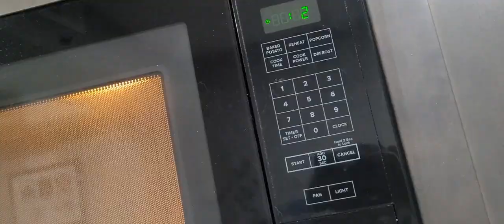David Goes To School (REMASTERED)